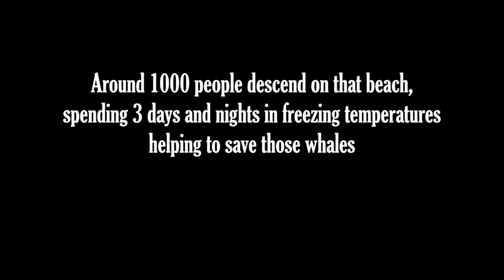Miracle on the Coast: 1,000 People Rush to Save Beached Pod in Australia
Hundreds of majestic whales stranded on a remote beach was a heartbreaking reality in 1988 near Augusta, Western Australia.  Join us as we relive the dramatic rescue efforts, filled with both joy and heartbreak.

Travel back to 1988 and witness a desperate battle for survival.  Explore the news reports that captured the world's attention as a pod of whales beached themselves for the second time in two years.  Experience the tireless efforts of rescuers and the emotional rollercoaster of saving these magnificent creatures.

Can they be saved?  This video dives deep into the dramatic story of the Augusta Whale Rescue, offering a glimpse into the complex relationship between humans and these giants of the sea.